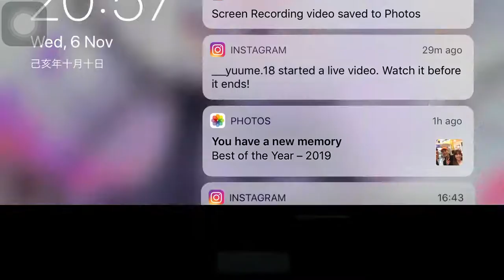Legendary Mode Mechanic Gameplay